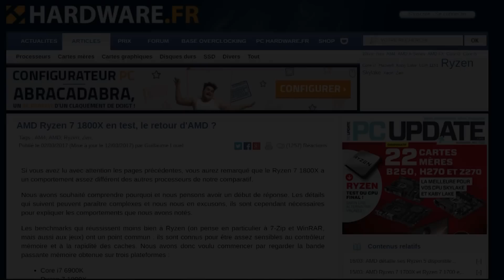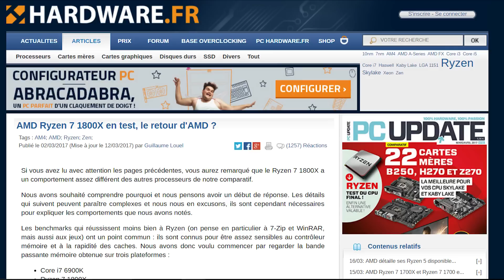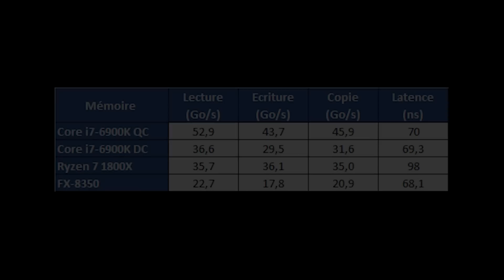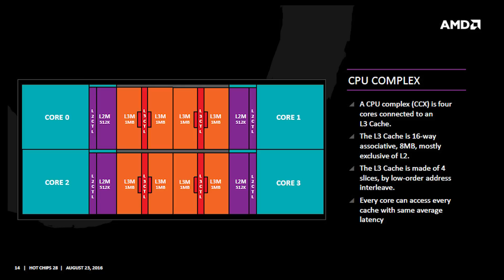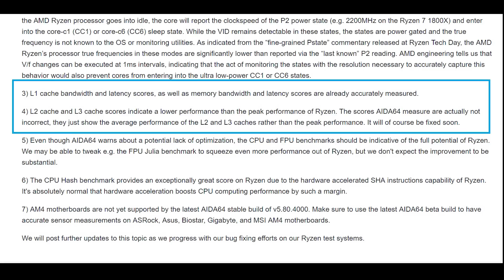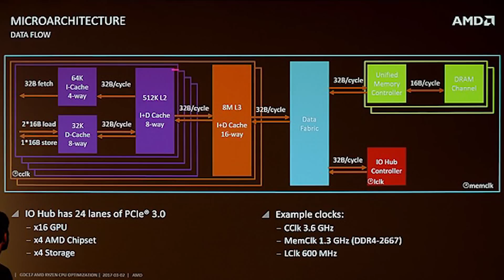Ryzen - BIGGEST Update Yet!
So the problem with Ryzen has been revealed.

*edit* I do want to make this clear, as some people may have thought I found the French article on my own. I did not. I found it on TechPowerUp, but they just did a short summary of the information and that's all. So I went to the original link and got the vast majority of my information from there. That's why I linked back to the French site. They did all the really hard work and deserve the credit.